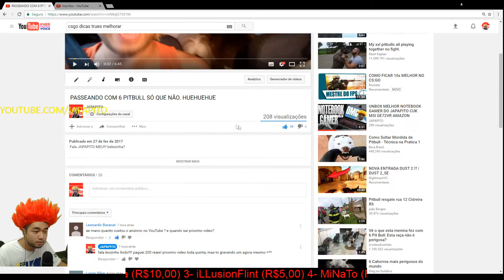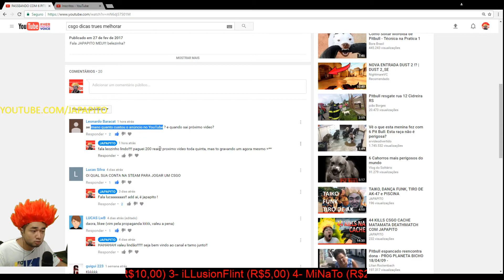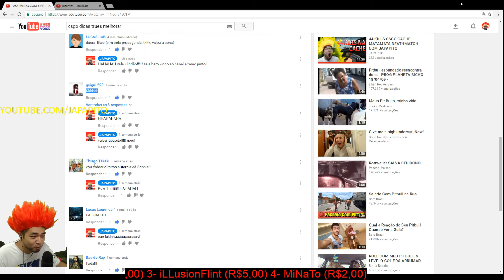TOP 5 DICAS COMEÇANDO A JOGAR CHEGA DE SER NOOB CS:GO GLOBAL PRATA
Começando a jogar cs:go então assista esse video e confira as 5 dicas de csgo que vao te ajudar bastante a upar do pratinha até o global. Não se esqueça de acompanhar o canal, tem videos de counter-strike e tudo que rola no cenário profissional.

Seja bem vindo ao primeiro video de dicas de csgo!

Notei que tenho muitos inscritos e amigos ouro e pratinha. Então segue ai as primeiras 5 dicas que todo mundo deve seguir para jogar melhor!

Não deixe de comentar e dar aquele like firmeza?